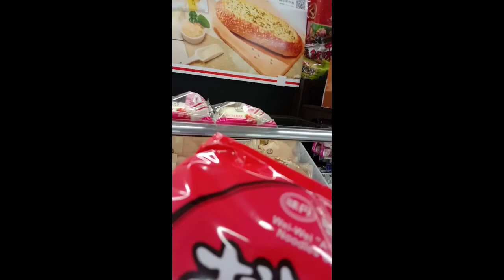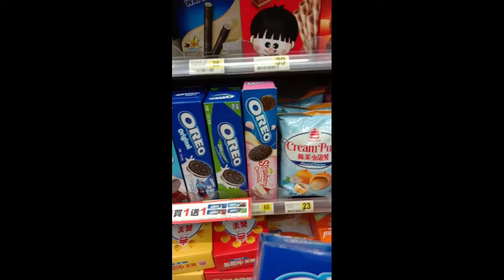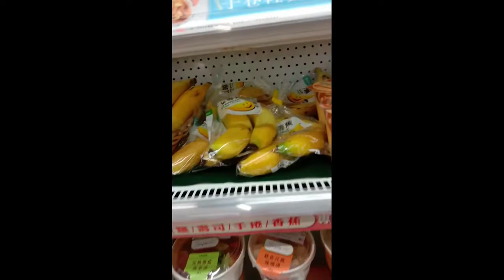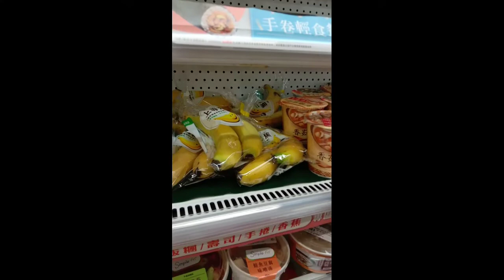Vlog#6 At 7-eleven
Buying sushi and cupcake